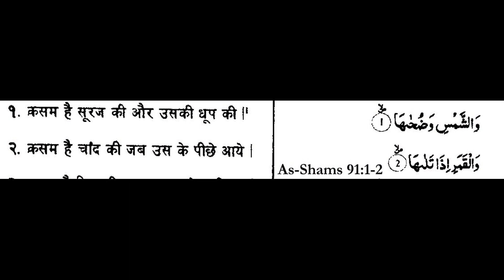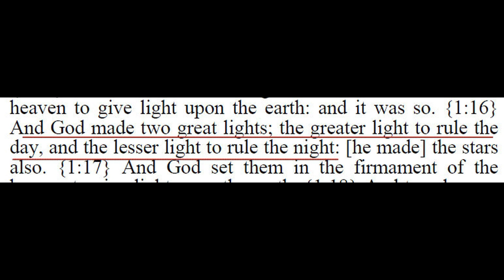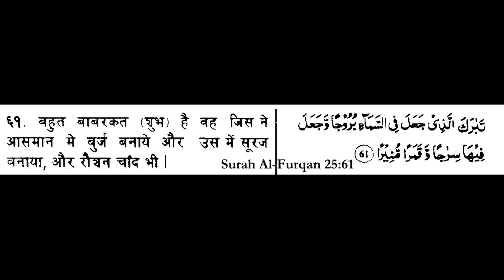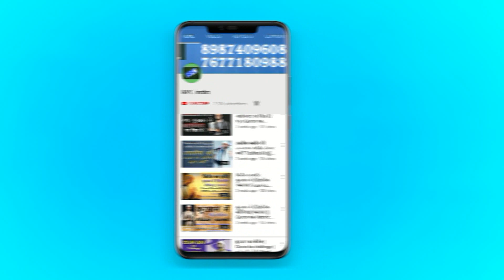कुरआन और विज्ञान का जवाब - क्या चाँद सूरज के पीछे चलता है? | Does Quran say Moon follows the Sun?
kya chand suraj ke Pichhe chalta hai ?